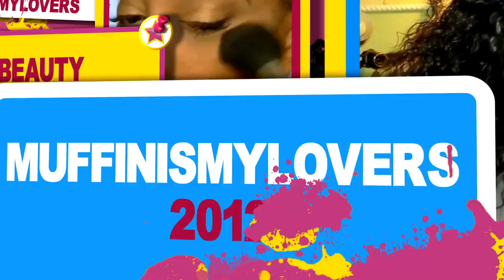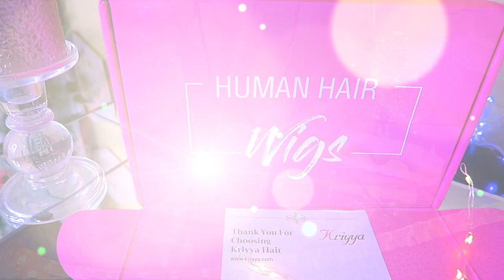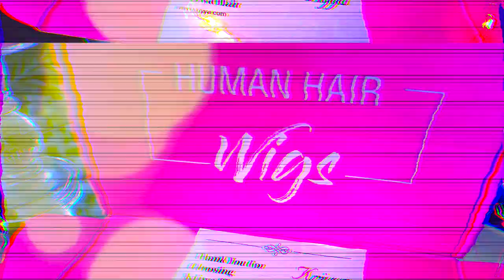HAIR COLOR IS FIRE YOU HEARD FIRE LACE FRONT WIG Affordable Wig ft KRIYYA HAIR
THIS HAIR COLOR IS FIRE YOU HEARD FIRE LACE FRONT WIG ft KRIYYA HAIR blonde highlight lace front wig install application easy hair wig tutorial how to beginner friendly hair affordable lace wigs

☛Get Extra $8 OFF Over $89 ! Use Special Code: kriyyaytb
☛Get Extra $12 OFF Over $149 ! Use Special Code: kriyyaytb12

I’m using Kriyya Wand Curls Highlight Piano Color 13x4 Wig 150% 24’’

WRITE OR SEND US LOVE GIFTS TO:
Muffinismylovers

SOME OF MY FAVORITE SITES